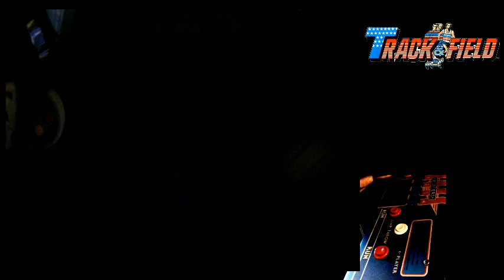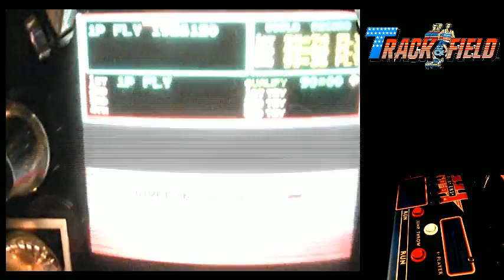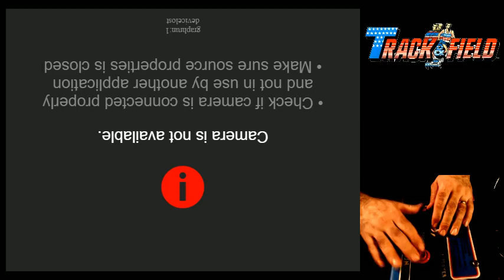Track & Field Arcade 1 Man World Record Practice 5.2 million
Just a drunken practice session where I got the World Record.

I was practicing for a live performance at Meow Wolfs Galaga Score Wars.
The live performance was set to be marathon settings. The attempt would end after 1 life was lost. The record at the time was 5.1 million set by me.
I used my usual mix of techniques.  Rolling, butterfly, wobble and wobble fly.